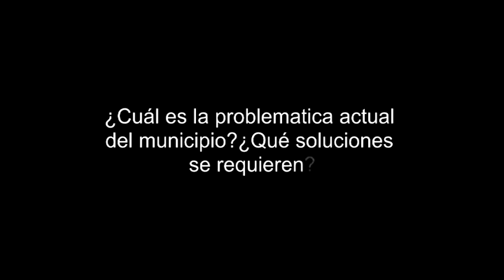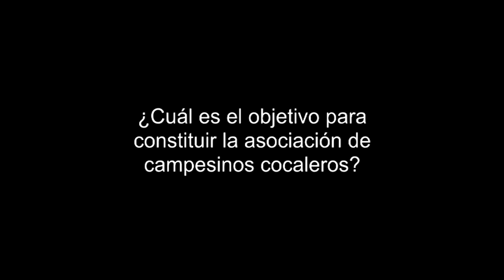San José del Palmar le apuesta a la sustitución concertada de los cultivos de uso ilícito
En San José del Palmar, Chocó, el pasado domingo 18 de junio del año 2017, se reunieron en el corregimiento La Italia presidentes de las juntas de acción comunal, campesinos, afro-descendientes, indígenas y población en general, representando las veredas Suramita, Limones, Sabaletas, La Despensa, Patios, Valencia, La Solita, La Selva, Torito, Corcovado, La Badea, Playa Rica, Campanas y los corregimientos de La Italia y San Pedro Ingará, con el objetivo de constituir la “Asociación de Comunidades Campesinas Cocaleras del Municipio de San José del Palmar”, para defender y promover sus derechos, tales como, acceso y formalización a tierras aptas para uso agrícola y ganadero, acceso a educación, salud, vías terciarias, proyectos productivos, Etc.; en el marco de la etapa de implementación del Acuerdo de Paz que busca la transformación estructural del campo en su punto 1° referente a la Reforma Rural Integral: Hacia un nuevo campo Colombiano, en conexidad con el punto 4º, Solución al problema de las drogas ilícitas, en lo concerniente con el programa de sustitución de cultivos de uso ilícito, planes integrales de desarrollo con participación de las comunidades, en el diseño, ejecución y evaluación de los programas de sustitución y recuperación ambiental de las áreas afectadas por dichos cultivos; la Asociación también se propuso propender por el fortalecimiento organizativo y formativo de las comunidades campesinas, indígenas y afro-descendientes del municipio.

La Fundación "Juan David Pineda Cardona" acompañó la asamblea y socializo el recién expedido decreto 896 de 2017 "Por el cual se crea el Programa Nacional Integral de Sustitución de Cultivos de Uso Ilícito", resolviendo inquietudes y brindando claridades sobre la materia.